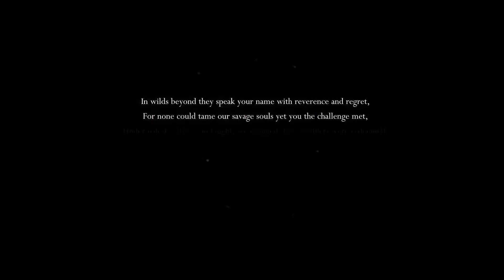Hollow Knight - First 40 mins